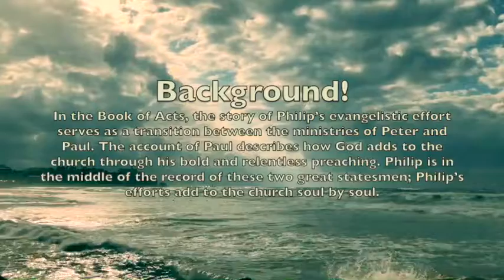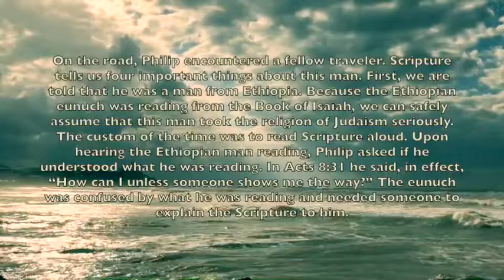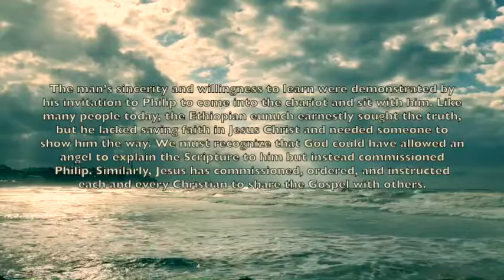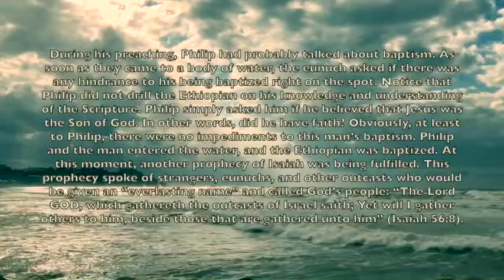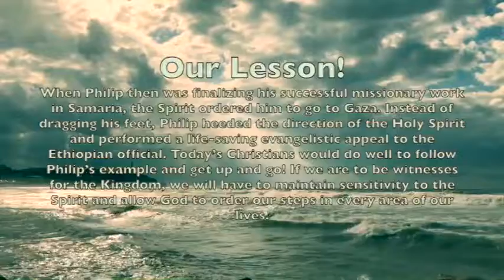iLights 22-1030 ~ Philip and the Ethiopian Eunuch (Acts 8)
A brief recap of the 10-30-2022 iLights Sunday School Lesson "PHILIP AND THE ETHIOPIAN EUNUCH" from ACTS 8!

Video Footage Of Stormy Clouds Above A Rough Sea by Egor Kunovsky